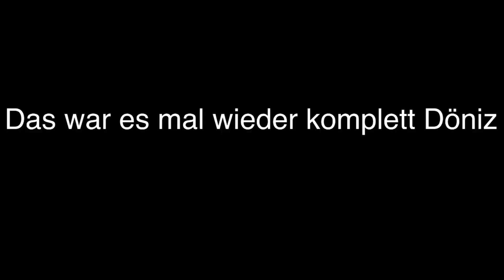"Ach Döniz, bist mal wieder Lost!😂" [Deutsch] [German]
Moin Leute und Herzlich Willkommen zu meinem neuen Video! Ich hoffe euch hat das Video mit Packstrader gefallen!
Wenn ja würde ich mich sehr über eine positive Bewertung freuen!
Vielen Dank für euren Support und viel Spaß beim gucken!
Wünscht euer Moritz!🤪